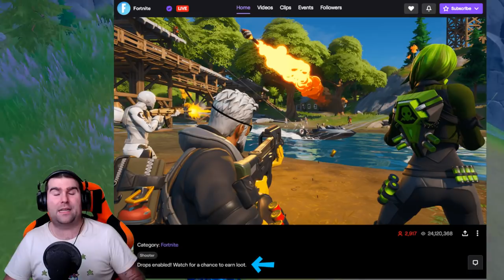SPRAY E STENDARDO IN REGALO PER TUTTI! + WINTER ROYALE DUOS FORTNITE! (FORTNITE NEWS)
SCOPRIAMO ASSIEME come OTTENERE lo SPRAY e lo STENDARDO GRATIS di FORTNITE! ANNUNCIATO il TORNEO WINTER ROYALE in DUO! ECCO TUTTE LE INFO!

BENVENUTO!

➜ Motherboard: MSI Z97M GAMING
➜ GPU: NVIDIA GeForce GTX 970
➜ Cuffie: TRUST GXT 393 MAGNA
➜ Mouse: TRUST GXT 188 LABAN
➜ Tappetino: OMEN Mouse PAD 300
➜ Tastiera: TRUST GXT 890 CADA
➜ Microfono: TRUST GXT 252+ EMITA PLUS
➜ Sedia: AROZZI Torretta Orange
➜ Desk: AROZZI Arena-Green
➜ Webcam: Microsoft Lifecam Studio
➜ Handcam: Microsoft Lifecam HD-3000
➜ Monitor(2x): MSI OptixG24C LED Gaming Monitor 24''

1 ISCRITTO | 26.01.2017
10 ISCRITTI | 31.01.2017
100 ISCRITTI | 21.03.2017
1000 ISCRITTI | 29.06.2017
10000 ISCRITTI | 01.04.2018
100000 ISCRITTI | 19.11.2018